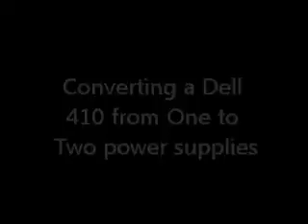Dell R410 Dual Power Supply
Dell Dual Power Supply